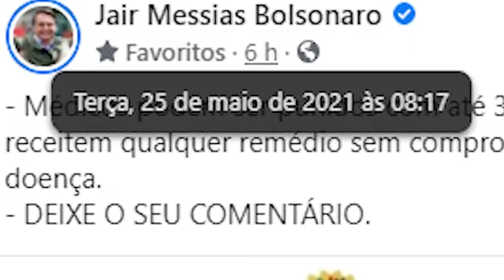OMAR AZIZ MENTE NA CPI DA VERGONHA!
O presidente da CPI mentiu ao dizer que retirou requerimento antes do presidente publicar em suas redes! MENTIRA!